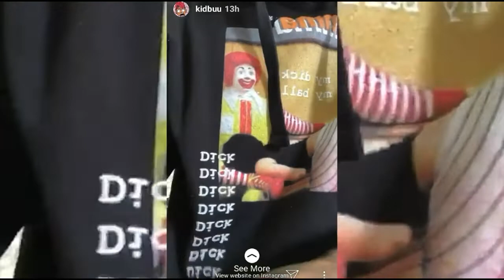Kid Buu Says Happy Holidays & Shows You How to Make a "Bitc#" Jealous!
And more!  I'm still working on the Story of Kid Buu part 3 so be patient with me.  Tyvm for all the love. Makes me want to keep making videos even more.  Happy holidays!